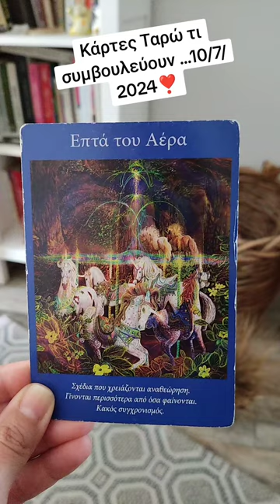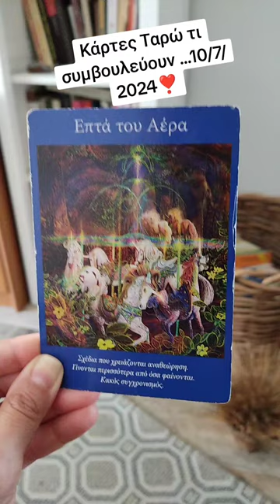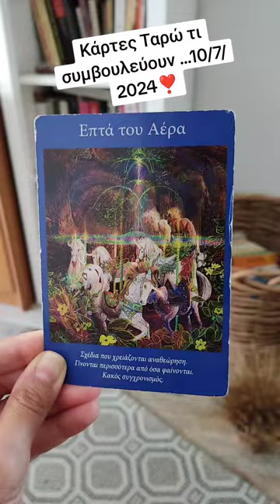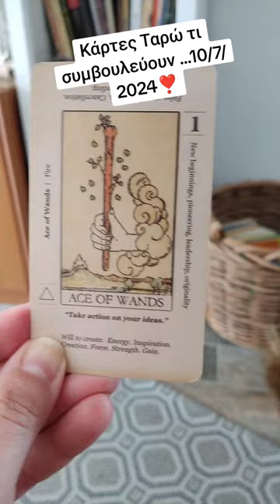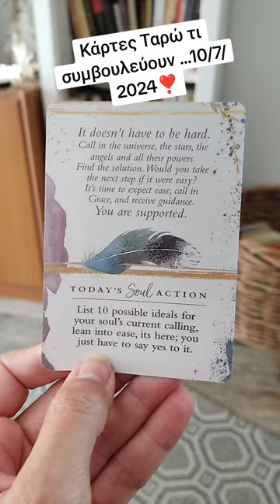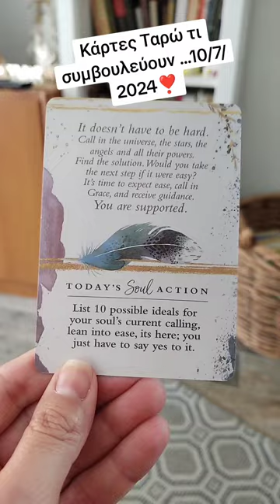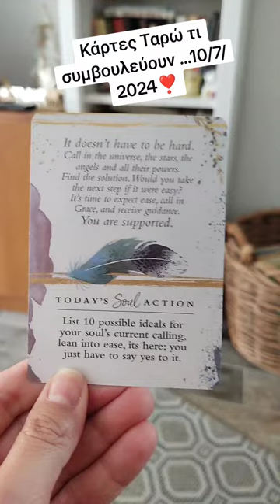Κάρτες Ταρώ ημέρας ❣️ 10/7/2024.Τι συμβουλεύουν οι κάρτες της ψυχής μας?Με τη Μαρίνα Σεραφειμιδου 💋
Αλήθειες της ψυχής μας ❣️ 10/7/2024. Με τη Μαρίνα Σεραφειμίδου!!!

Κάνε το σχόλιο σου ...θές να το συζητήσουμε ...?❣️🏵️🌸🌸

Θα με βρείς στο φεις, viber και Tik tok

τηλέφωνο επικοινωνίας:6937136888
Πολλά φιλιά ❤️❤️❤️❤️❤️